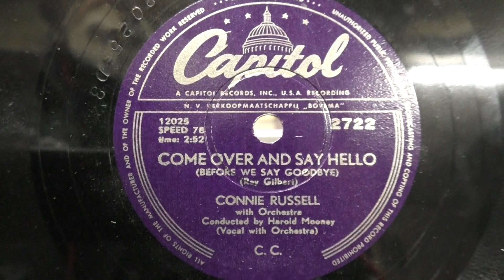Connie Russell: Come over and say hello. (1954).